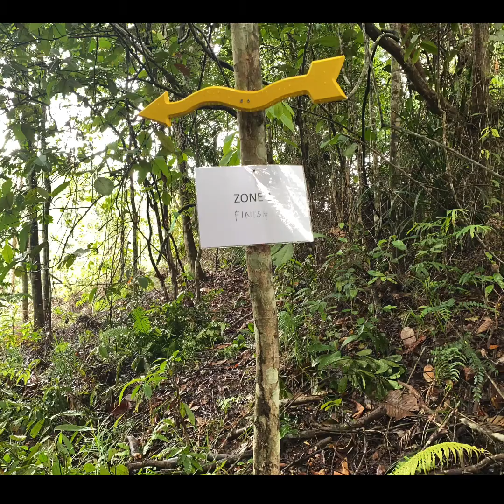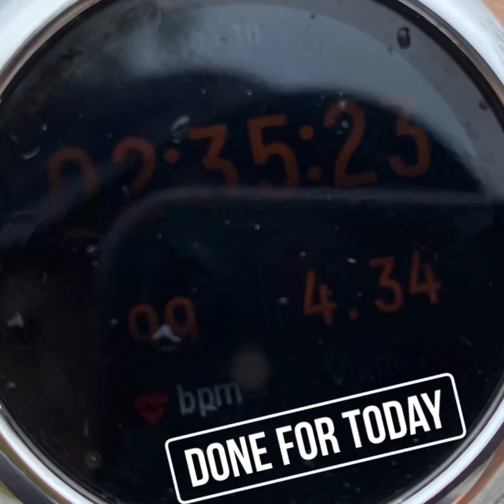Bukit lubok sidayau trail sengkurong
the trail was extremely muddy and slippery if i compare with my previous trip.

However, we were able to finish the full tract and safely back to the starting point.

Alhamdulillah